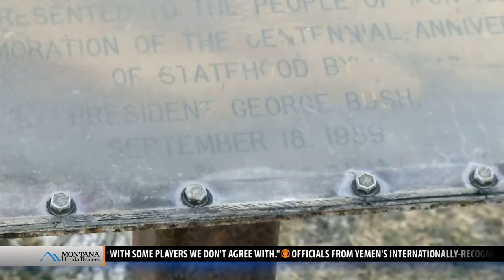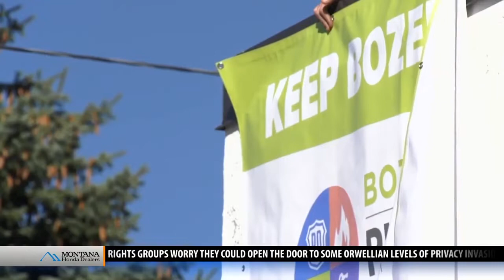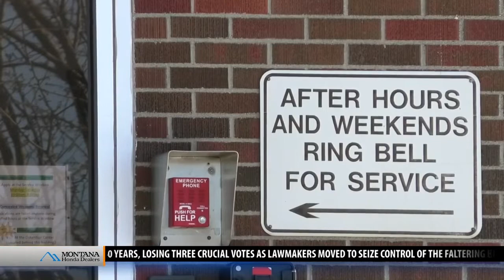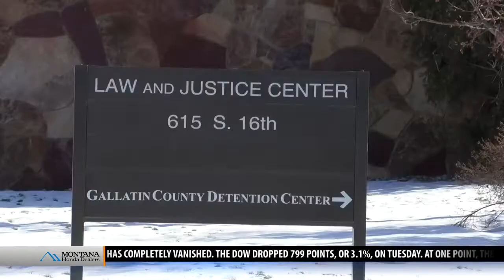Top stories from today's Montana This Morning, 12-5-18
Top stories from today's Montana This Morning, Wednesday, Dec. 5, 2018 - latest local news and headlines from across the world.